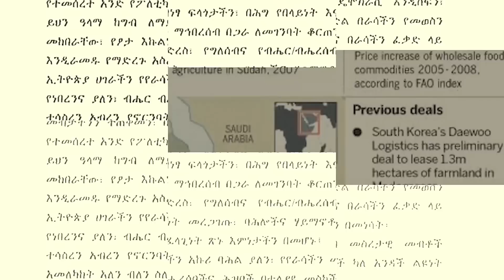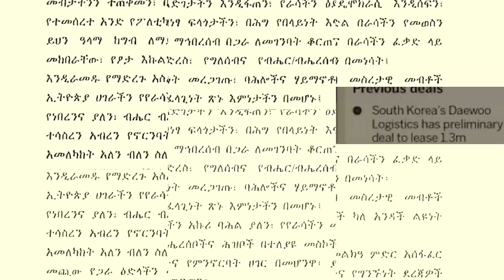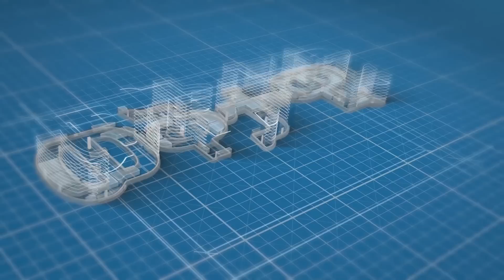Ethiopia - ESAT ወቅታዊ ሕዝባዊ መድረኮች ያስተላለፉት ጠንካራ መልእክት | Tue 29 Mar 2022